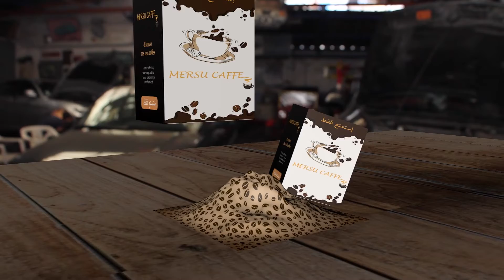publish spot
Few professors would dare to publish research or teach a course debunking the claims made in various ethnic, gender, or other 'studies' courses.